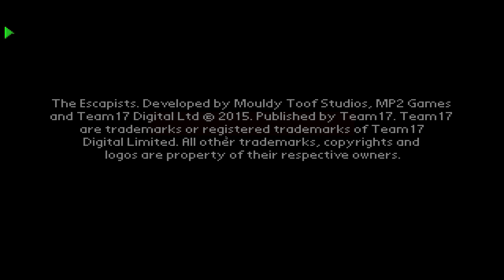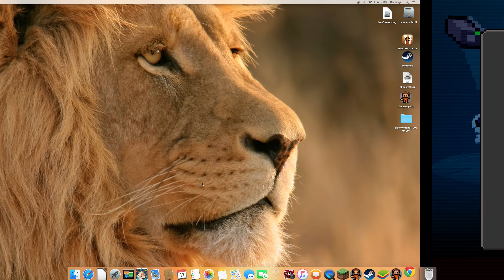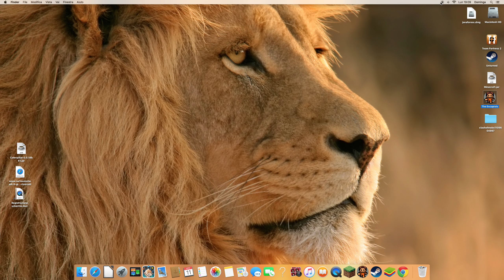presentazione gaming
allora raga oggi abbiamo fatto 2 prigioni
spero che vi siano piaciute
5 like
buona visione